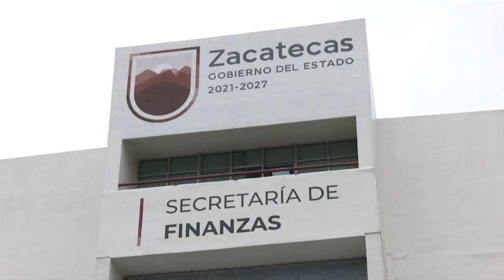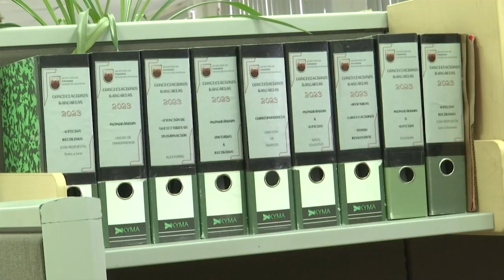Noria de Ángeles, un enigma para la Sefin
El municipio de Noria de Ángeles genera preocupación a la Secretaría de Finanzas (Sefin), pues desde hace tiempo no está registrado ni ante el Servicio de Administración Tributaria (SAT) ni ante el Instituto Mexicano del Seguro Social (IMSS).